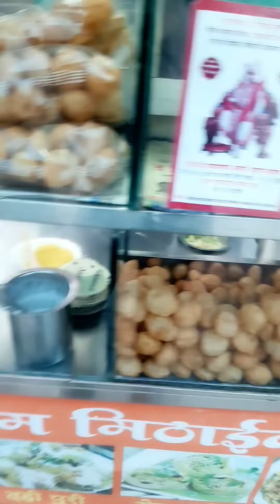Double Mehnat | Mini Vlog | Dreamque Raj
Double Mehnat | Vlog | Mini Vlog | Dreamque Raj